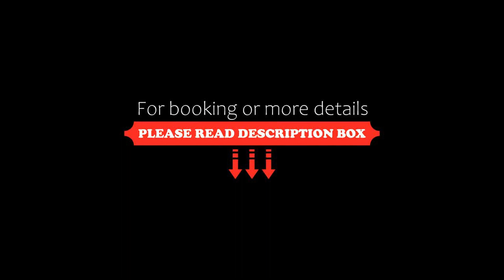Le Gîte des Jardins, Entrains-sur-Nohain, France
About Property:
Ideally situated in the centre of Entrains-sur-Nohain, Le Gîte des Jardins is a recently renovated holiday home, providing free WiFi and parking on-site. With garden views, this accommodation provides a terrace. The property is non-smoking and is located 45 km from Vézelay Basilica.

Featuring a DVD player, the holiday home has a fully equipped kitchen with a dishwasher, an oven and a microwave, a...
Property Type: Hotel
Address: 5 Rue des Jardins, 58410 Entrains-sur-Nohain, France
Searching For
1. Le Gîte des Jardins - Entrains-sur-Nohain - France
2. Le Gîte des Jardins - Entrains-sur-Nohain - France Address
3. Le Gîte des Jardins - Entrains-sur-Nohain - France Rooms
4. Le Gîte des Jardins - Entrains-sur-Nohain - France Amenities
5. Le Gîte des Jardins - Entrains-sur-Nohain - France Offers and Deals
Audio Credit:
Track Title: Reasons To Hope
Artist: Reed Mathis